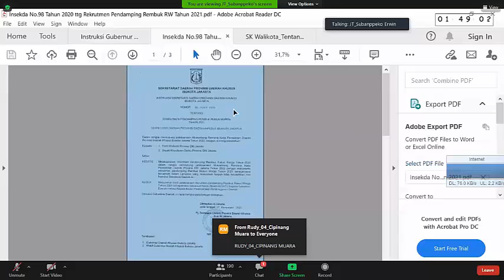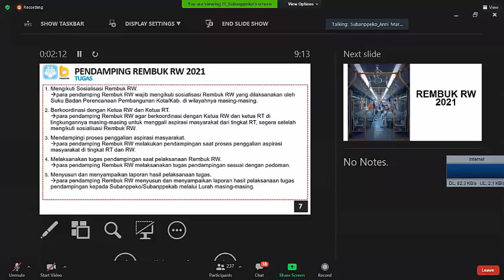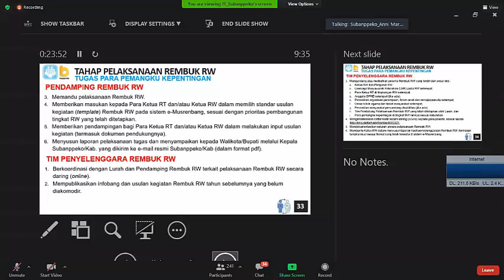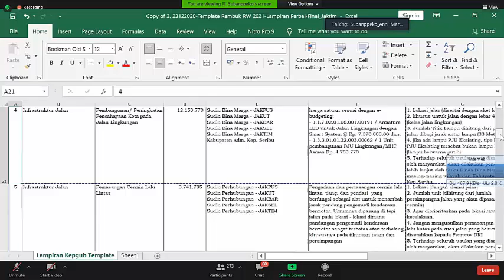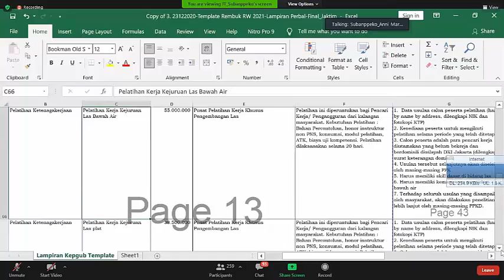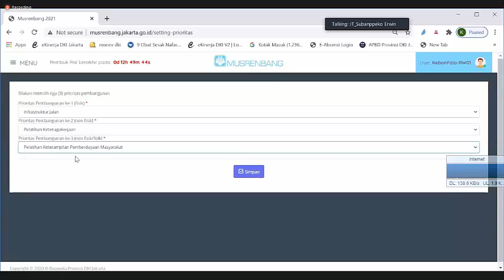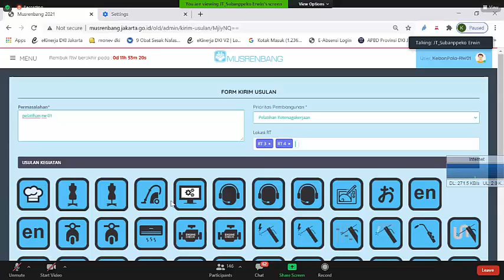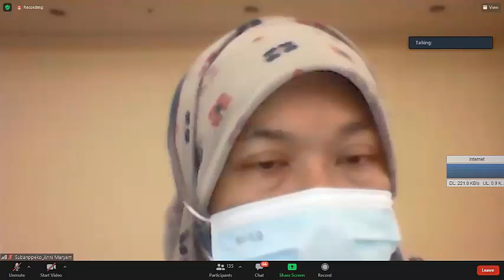MEETING ZOOM SOSIALISASI PENDAMPING REMBUK RW 2021 TINGKAT WALIKOTA JAKARTA TIMUR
Rabu, 30 Desember 2020 Pemerintah Walikota Jakarta Timur melaksanakan Kegiatan Meetting Zoom Sosialisasi Musyawarah Perencanaan Pembangunan (Musrenbang) . Musrenbang ini dilaksanakan dalam rangka Penyusunan RKPD Tahun 2021.